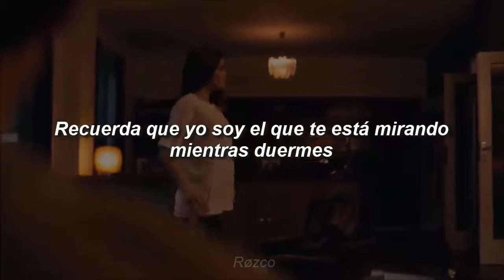Michael Seyer Pretty Girls Sub Español